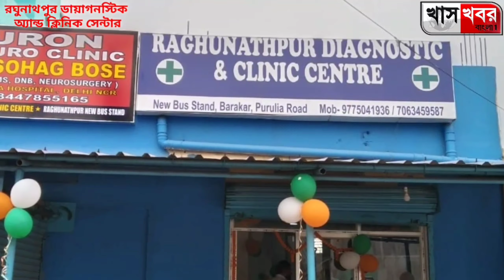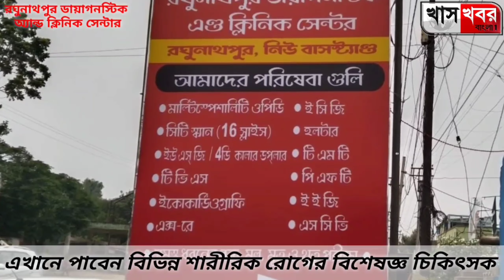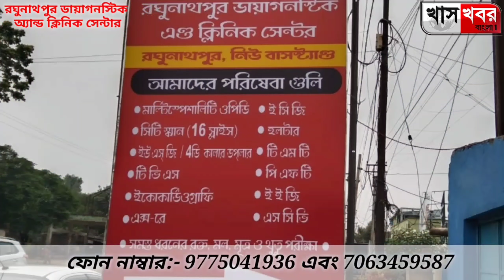পুরুলিয়ার এক মানসিক ভারসাম্যহীন মহিলা পূর্ব বর্ধমানের এক গ্রামে, বাড়ি ফেরাতে আবেদন গ্রামবাসীদের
পূর্ব বর্ধমান জেলার রায়না থানার অন্তর্গত কলাসন পঞ্চায়েতের ধারান গ্রামে গত কয়েকদিন ধরে এক  মহিলা ঘোরাফেরা করছেন । গ্রামবাসীরা জানান তারা ওই মহিলার সঙ্গে কথাবার্তা বলে বুঝতে পেরেছেন যে তিনি সম্ভবত মানসিক ভারসাম্যহীন। মহিলা জানাচ্ছেন যে তার নাম জানকি রাজোয়ার, স্বামীর নাম পিরু রাজোয়ার। তার তিন মেয়ে এবং দুই ছেলে রয়েছে, তাদের মধ্যে এক ছেলের নাম দুলাল রাজোয়ার । এই মহিলাকে কেউ যদি চিনতে পারেন তাহলে খাস খবর বাংলা ওয়ান চ্যানেলের সাথে যোগাযোগ করে মহিলাটিকে বাড়ি ফেরাতে সাহায্য করুন এই আবেদন করছেন ধারান গ্রামের মানুষেরা